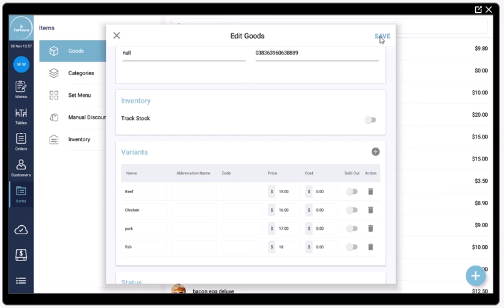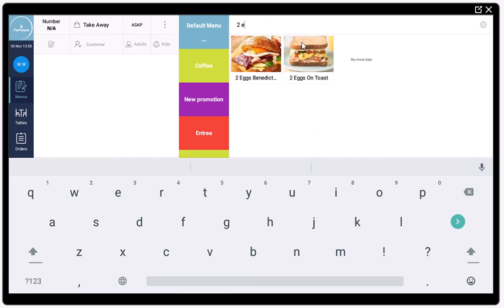How to Add variants and apply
ALL-IN-ONE CONNECTED SMART POS
William
Store Digitize Solution -- Digital Signage, Smart POS, ESL, Traffic Camera, Printers